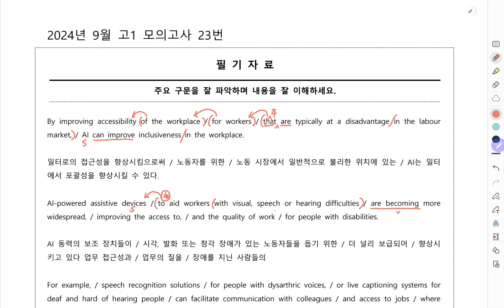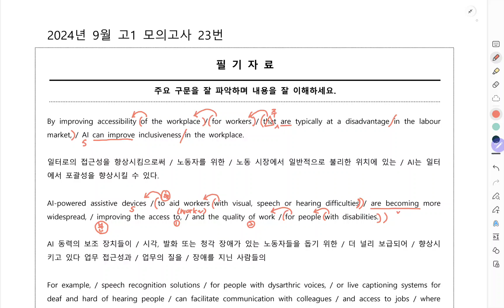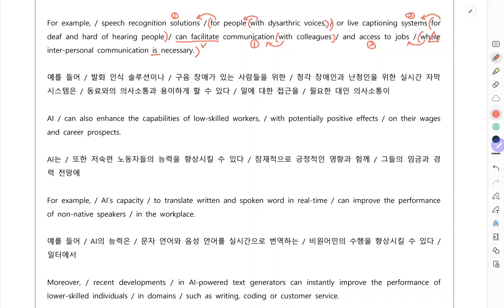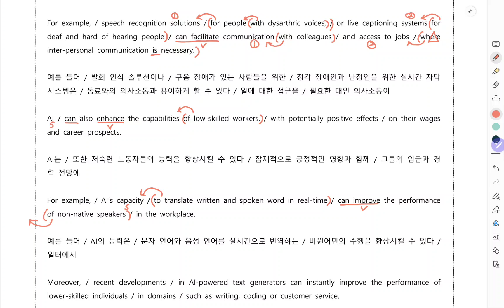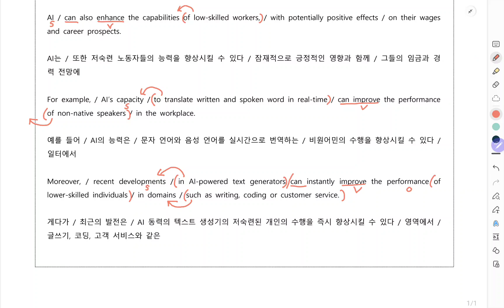2024년 9월 고1 영어 모의고사 23번 구조분석 강의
2024년 9월 고1 영어 모의고사 23번 구조분석 강의